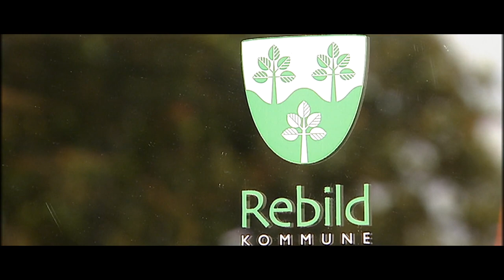Rebild: Årets action-brag (Officiel trailer)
Se traileren for årets storfilm: De Lange Knives Nat 2

Hvem skal du stemme på til Kommunalvalget?